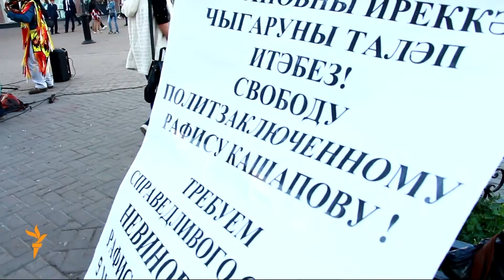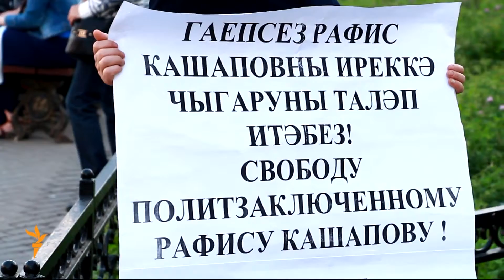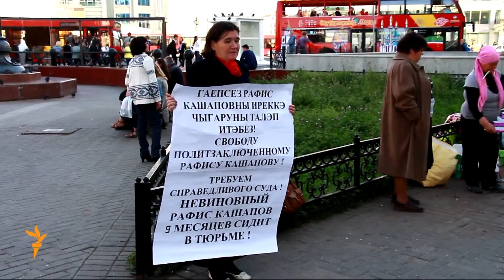Казанда Кашаповны яклау пикеты үтте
22 сентябрь Казанда интернетта халыклар арасында дошманлык тудыруда гаепләнеп өч ел төрмә җәзасына хөкем ителгән Рафис Кашаповны яклап ялгыз пикет үтте. Пикетта Рафис Кашаповны иреккә чыгару таләп ителде.